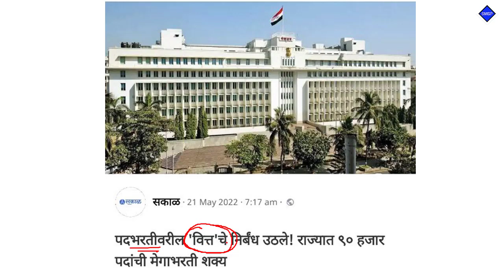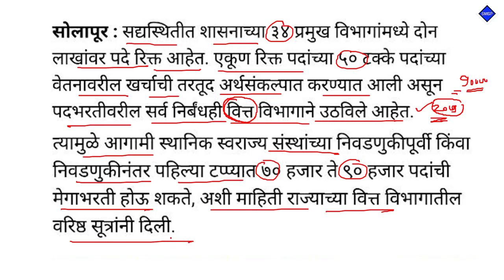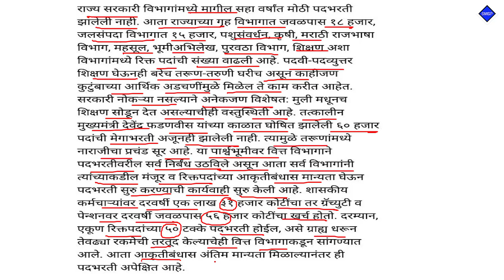ब्रेकिंग न्यूज : ९०,००० पदांच्या मेगाभरतीसाठी वित्तविभागाकडून मंजुरात || Megbharti 2022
Video topics:
MPSC Add
Mpsc advertisement
STI preparation
PSI preparation
ASO Preparation
Mpsc Subject
Post bharati
Aarogya Bharati
Current Affairs
Chalu ghadamodi
Math tricks
Police bharti
Talathi pariksha
lipik pariksha
zilla bharti
Mahaportal pariksha paper
Mahaportal
Mpsc
Psi
Sti